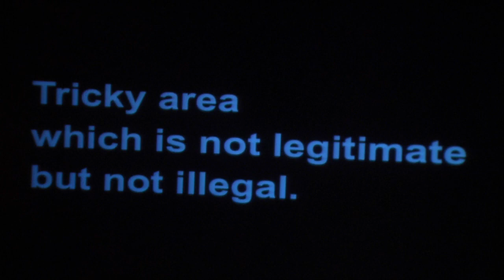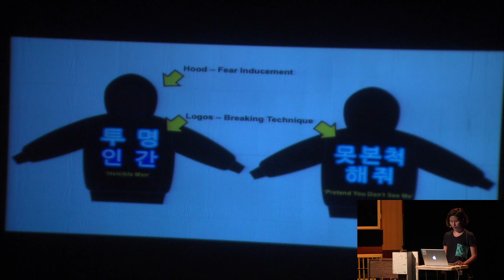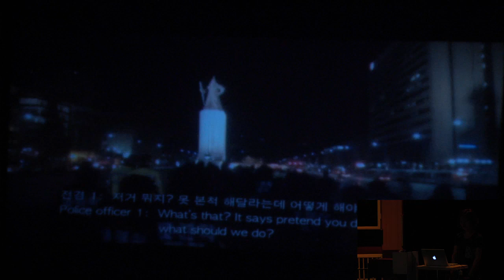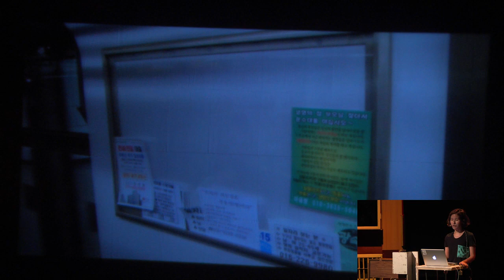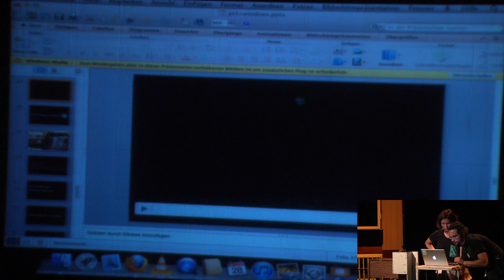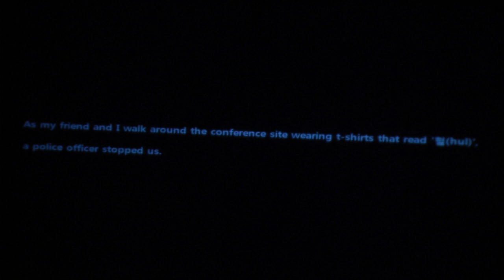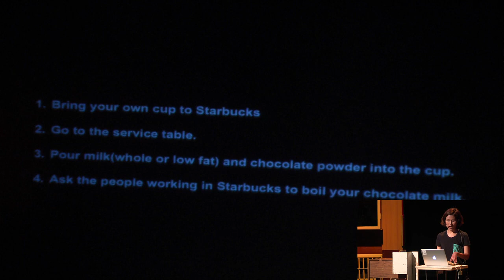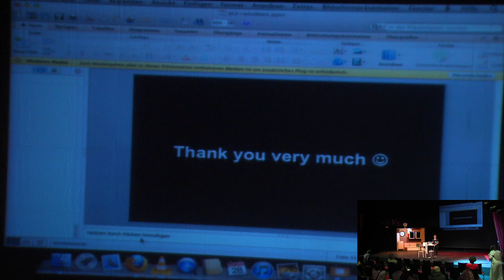Truth is concrete, 28/09 12:00 I Jisun Kim: Cracking the system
Truth is concrete
Cracking the system
Tactic talk by Jisun Kim (ROK)

A 24/7 marathon camp on artistic strategies in politics and political strategies in art.

21/09 - 28/09/2012